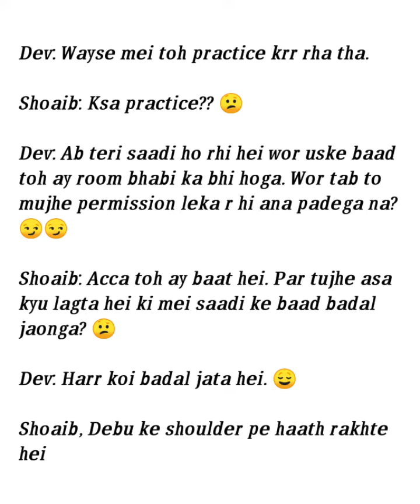ℙ𝕪𝕒𝕣 𝕂𝕖 𝔻𝕙𝕒𝕒𝕘𝕖/Episode- 33/Devanya Fan Made Story/‎@Dev Joshi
ℙ𝕪𝕒𝕣 𝕂𝕖 𝔻𝕙𝕒𝕒𝕘𝕖//ℙ𝕪𝕒𝕣 𝕂𝕖 𝔻𝕙𝕒𝕒𝕘𝕖/Episode- 33/Devanya Fan Made Story/‎@Dev Joshi  ℙ𝕪𝕒𝕣 𝕂𝕖 𝔻𝕙𝕒𝕒𝕘𝕖//ℙ𝕪𝕒𝕣 𝕂𝕖 𝔻𝕙𝕒𝕒𝕘𝕖/Episode- 33/Devanya Fan Made Story/‎@Dev Joshi  Pyar Ke Dhaage Fan made Devanya Story Episode- 33

Writer: @The StoryTime

Story: Pyar Ke Dhaage.

Story Type: Family written serial

Cast: @Dev Joshi  , @Anahita Bhooshan  , @Shoaib Ali   @Vansh Sayani  , @Abhishek Nigam ,@Siddharth Nigam  ,@Avneet Kaur  And Others.

Pyar Ke Dhaage;

pyar ke dhaage serial#fictional story writing#family drama story time#baalveer fan made story#baalveer fan made written stories#comedy love story drama#funny love story drama series#love story drama indian#love story drama#baal veer fan made story episode#pyar ke dhaage serial#Devjoshi#Anahitabhoosan#Shoaibali#Ayashakhan#jayabinjutayagi#vanshshayani#vimrashroshan#Avneetkour#siddhertnigam#abhishakenigam